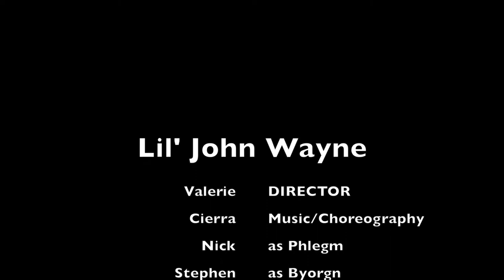Lil' John Wayne 1